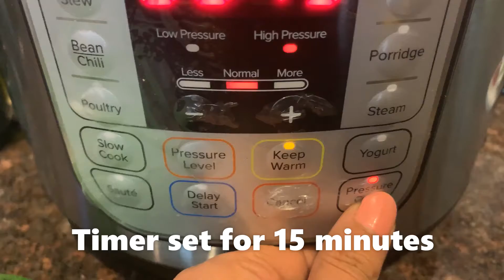Peanut Salad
This is a simple, easy, healthy, and protein-rich nutritious diet that can be consumed as a snack or a meal